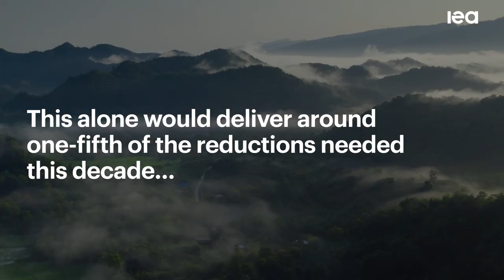LiFE lessons from India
Launched by Prime Minister Narendra Modi of India, the Lifestyle for Environment (LiFE) initiative aims to encourage the adoption of sustainable lifestyles in India and internationally to tackle the challenges of environmental degradation and climate change.

This report examines how India has integrated several policies in its energy transition strategy that are aligned with the LiFE initiative, highlighting the potential for behavioural change and consumption choices to help advance energy transitions globally.

It then analyses the impact on energy consumption, costs and emissions of measures like those proposed by the LiFE initiative, such as buying an EV or taking public transport, if they were adopted globally.

Finally, it considers how India’s first G20 Presidency could strengthen the LiFE initiative by anchoring it in the G20’s current framing of energy transitions and initiating processes to gather experience and best practices of policies and programmes that G20 members are already conducting.